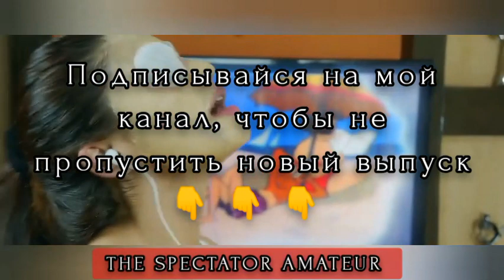## ИНДИЙСКОЕ КИНО КОМЕДИЯ 2020 ## КИНОЭПИЗОД ИЗ ИНДИЙСКОГО ФИЛЬМА - 💥 ДА ЗДРАВСТВУЕТ ПОБЕДА 💥 #3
🎬🎬🎬 КАЖДЫЙ ДЕНЬ НА КАНАЛЕ ДОБАВЛЯЮТСЯ ПО 5 И БОЛЕЕ СВЕЖИХ КИНОЭПИЗОДОВ ИЗ ИНДИЙСКИХ ФИЛЬМОВ 📽️📽️📽️

🎥🎥🎥 ДА ЗДРАВСТВУЕТ ПОБЕДА ! 🎥🎥🎥
Оригинальное название: Jai Ho
Год выхода: 2014
Жанр: боевик, драма
Режиссер: Сохаил Кхан
В главных ролях: Салман Кхан, Дэйзи Шах, Табу, Дэнни Дензонгпа, Надира Баббар, Сунил Шетти, Мохниш Бехл, Махеш Манджрекар, Адитья Панчоли, Шарад С. Капур

ОПИСАНИЕ ФИЛЬМА «ДА ЗДРАВСТВУЕТ ПОБЕДА !»:
Джай-хо – слишком честный военный офицер. Он настолько честен и неподкупен, что оказался уволен с военной службы. Поэтому когда семье Джай-хо начинает угрожать появившийся на горизонте неприятель, главный герой принимается отстаивать честь своей семьи. Однако вскоре оказывается, что Джай-хо не рассчитал свои силы, приняв бой.

💃💃💃 ЕСЛИ ХОТИТЕ ПРОСМОТРЕТЬ МУЗЫКАЛЬНЫЕ КЛИПЫ ИЗ ФИЛЬМА ПЕРЕХОДИТЕ ПО ЭТОЙ ССЫЛКЕ 💃💃💃